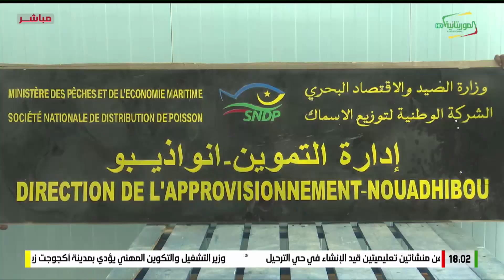هذا المساء 26-12-2022